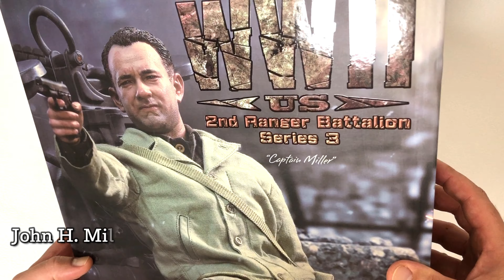Captain Miller | Saving Private Ryan | Unboxing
I finally got 1/6 Captain Miller from DiD.